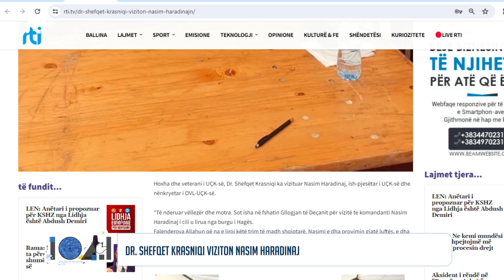Dr. Shefqet Krasniqi viziton Nasim Haradinaj - RTI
Dr. Shefqet Krasniqi viziton Nasim Haradinaj